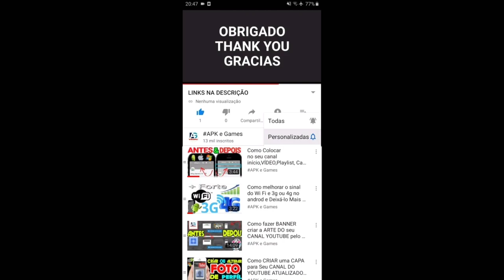Talking Tom Gold Run Christmas Festive Fun vs Winter Wonders event Santa Tom & Elf Angela vs Raccoon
Talking Tom Gold Run Halloween vs Football Fever vs Christmas vs egg hunters Mummy Tom vs Witch Angela vs santa tom vs Elf Angela 2021 vs 2022

Descrição

Swamp attack,
Outfit7 games,